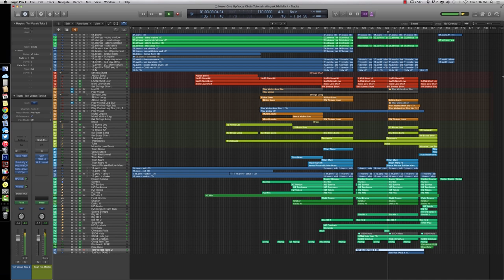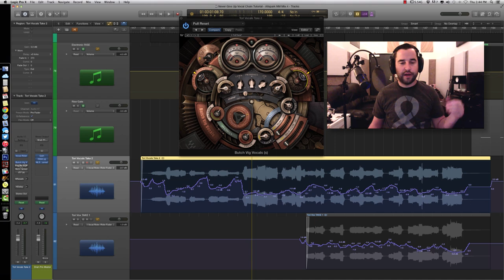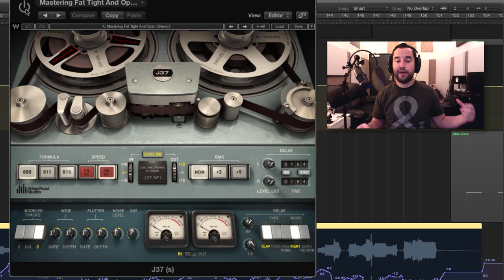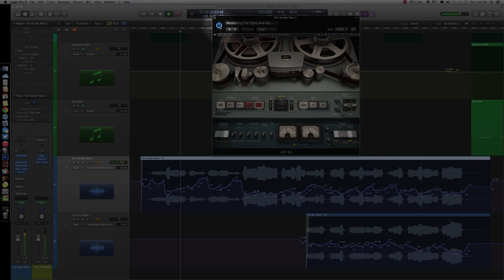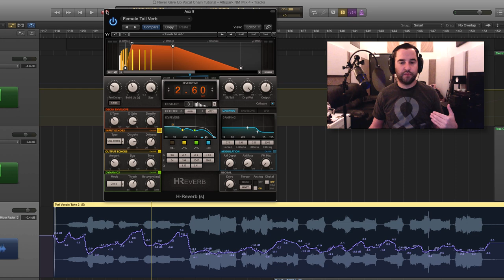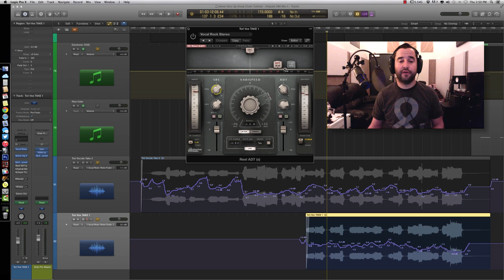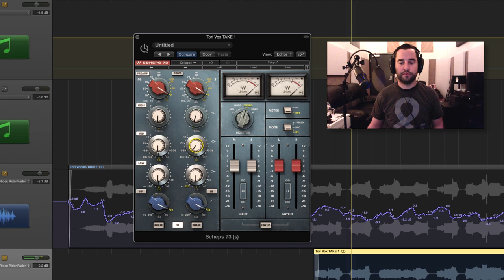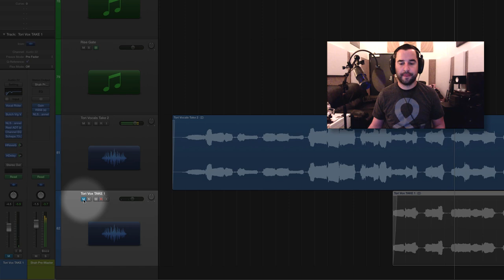How to Mix Vocals in Film Trailers Using Waves Plugins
Watch how composer/producer Nick Murray enhances vocals in film trailers using Waves plugins for compression, EQ, analog modeling and more.